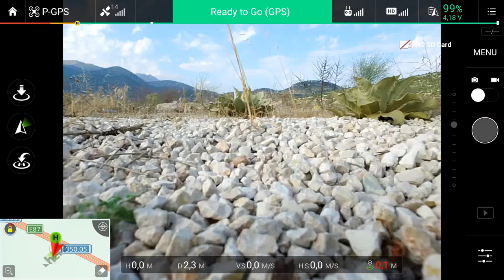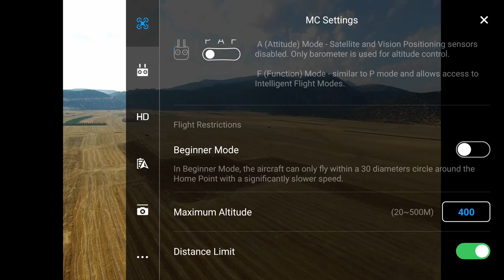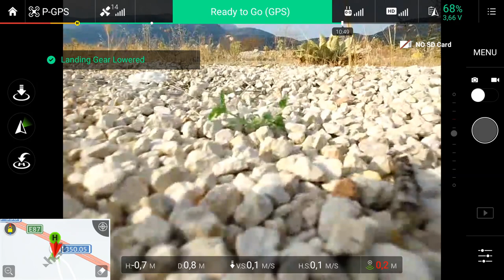DJI Go 32 Ch Test ( Dji inspire 1 )